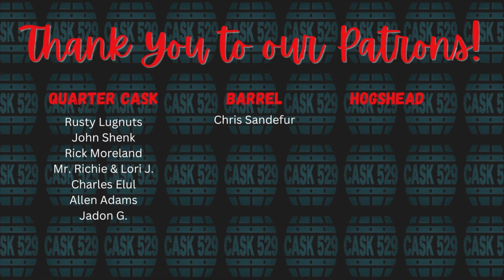Cigar Blend Whiskey Review - Wheel Horse, A.M. Scott, EverNorth Spirit Walker, & ShortBarrel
Join Bryan and Shona from @Cask529 as Bryan and Shona blindly review four cigar blend whiskeys that were sent to them from Gandy. The four whiskeys include: Wheel Horse Cigar Blend, A.M. Scott Cigar Blend, EverNorth Spirit Walker, and ShortBarrel Cigar Batch.

We welcome healthy debate and fully appreciate how subjective whiskey review videos are, but please be respectful about any disagreements or strong feelings you might have. We will delete any rude comments in order to keep this environment friendly.